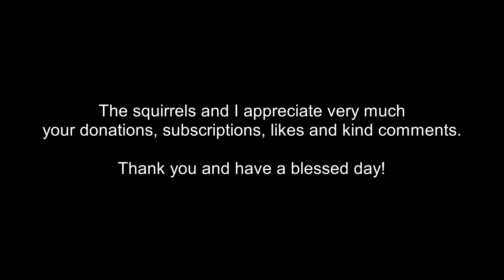Squirrels' reactions to clementines